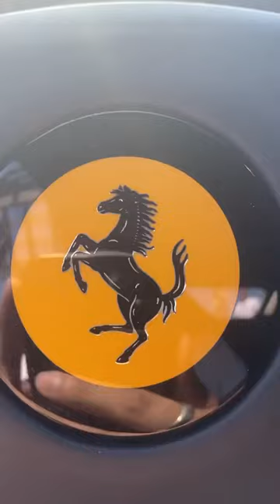Majestic and Wild